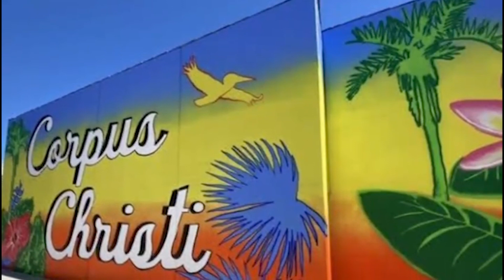BDJ Claudia nos hace recordar lo mejor de Selena